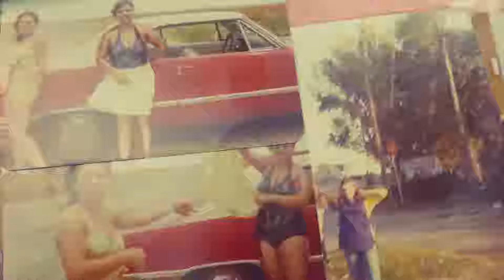GRWM~Farrah Fawcett hair for Sissy.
Dreams for me are always vivid and important, as I tend to get a lot of input from friends on the other side when I sleep,{why I sleep so lightly} but last night I had a recurring situation that usually means I am on a cusp of learning in my day to day learning. I always go to the hall of knowledge and reunite with my classmates or teachers, but last night I met with a fallen mate who needed my aid.